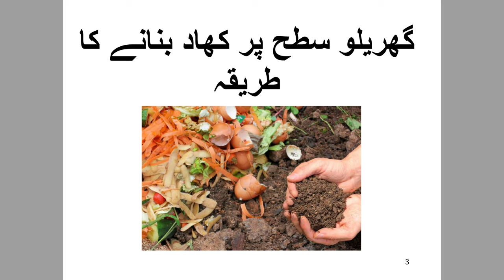گھریلو سطح پر باغبانی | Home Gardening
گھریلو سطح پر باخبانئ کر کے کوڑا کرکٹ کو کام میں لایا جا سکتا ہے۔اور ماحول کو صاف ستھرا رکھا جا سکتا ہے۔